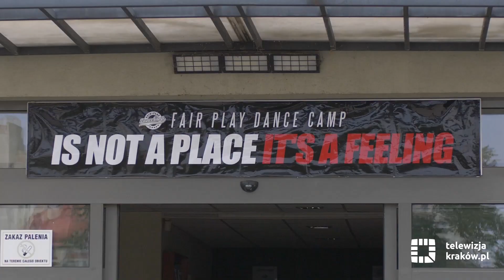Ponad 1000 tancerzy z całego świata w Krakowie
Do 14 sierpnia Kraków zamienił się w światową stolicę tańca. To wszystko za sprawą największego edukacyjnego festiwalu tanecznego w Europie - Fair Play Dance Camp, który jest organizowany na terenie krakowskiej AWF od 2011 roku.